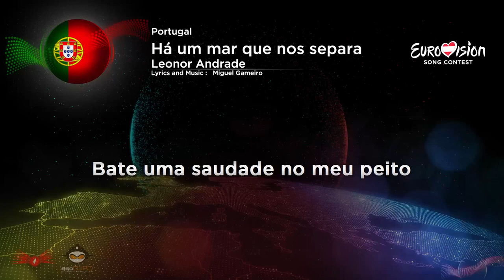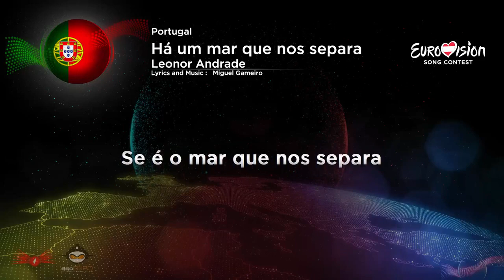Leonor Andrade-Há um mar que nos separa (Portugal) Eurovison Song Contest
I am the official owner of this Video